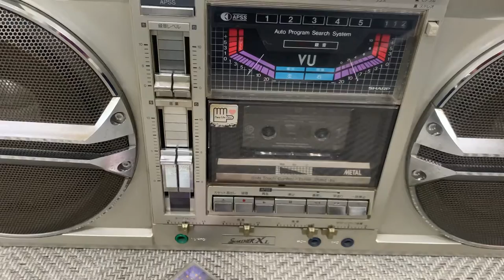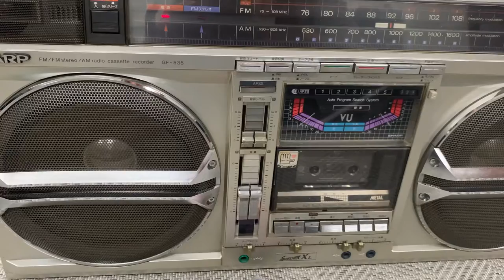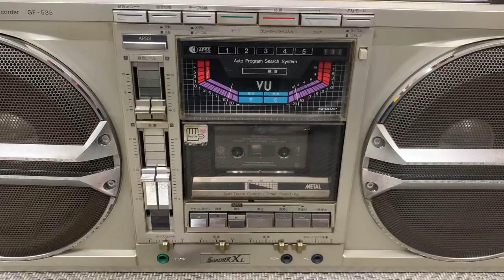SHARP AM/FM Stereo cassette recorder GF-535